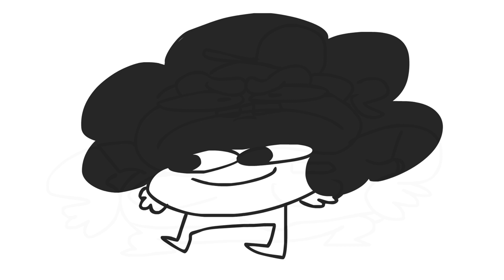Pelo Pratar - Glassen [Swedish Audio]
Something im going to do . . .
with my cringy voice :DDDDD